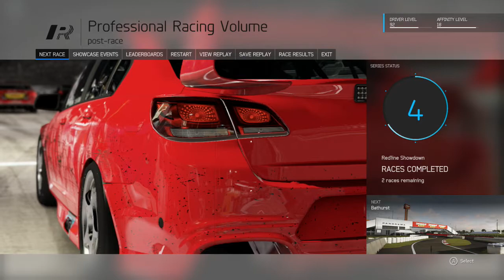Forza 6 - Professional Racing - Redline Showdown - V8 supercars 4/6 (2nd place)